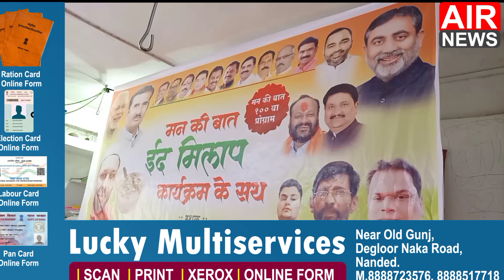नांदेड शहर के मुस्लिम समाज ने सूनी प्रधानमंत्री नरेंद्र मोदी की मन की बात क्या मुसलमानों को होगा फाय